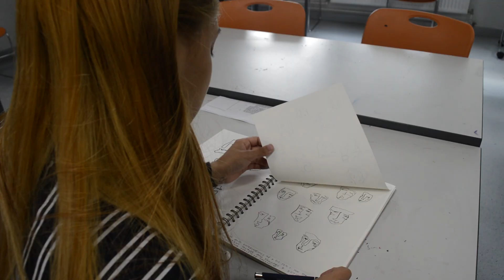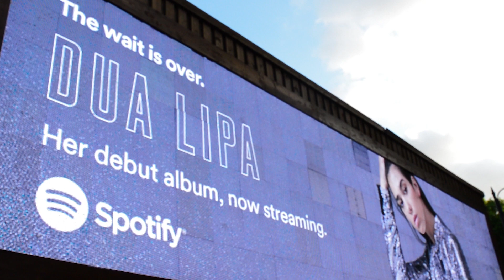Natalia's Doc 1000s londoner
Uxbridge student's Documentary.

Edited by
Kageth Kathirgamalingam